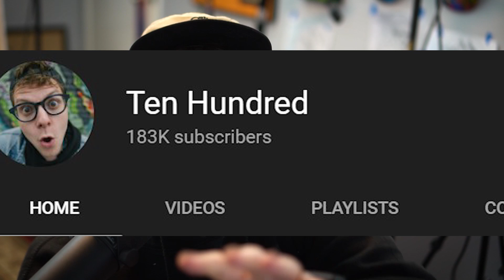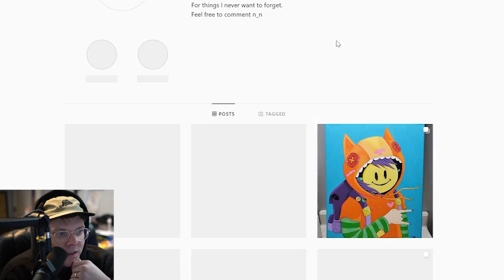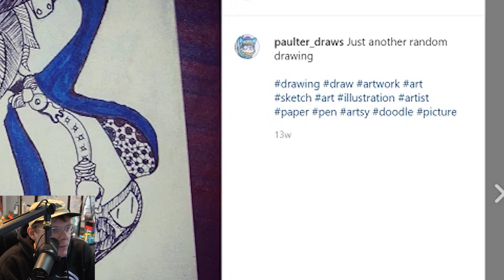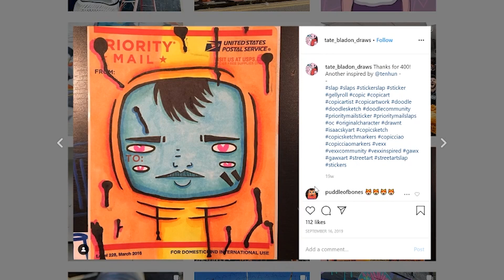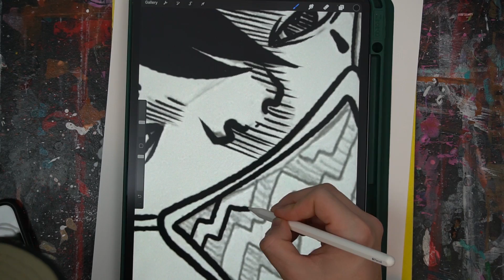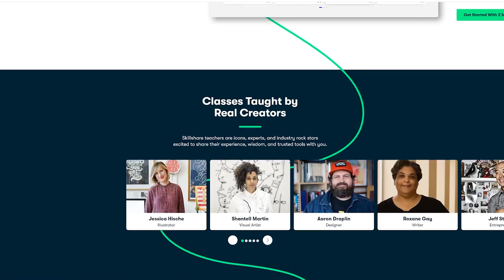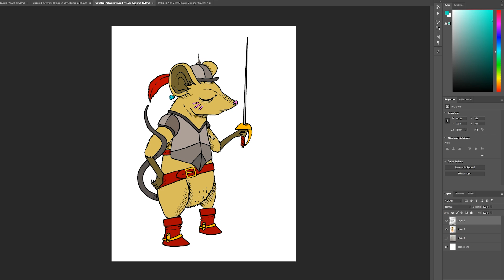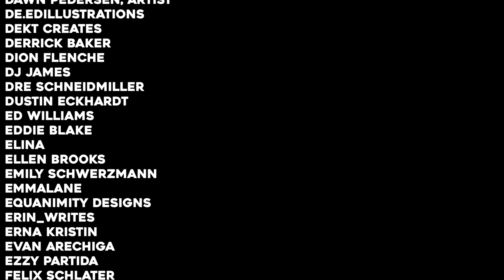People Keep COPYING my ART! I'm Taking My REVENGE!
People are copying my art, so I copy their art right back!
The first 500 people who click the link will get 2 free months of Skillshare Premium
[Ad]

Here is a playlist of all my art videos if u wanna binge :)

My New Main Lens

Statix

210 S Washington St

Aaron Johnson
Aaron Lidman
Abigail Bowles
Adam Filas
Adam Nunez
Adelita Van Wert
Aelias L McHam
Aidan Adams
Alex Moon
Alison Price
Alvaro
Amanda Buisson
Ambrosia Williams
Amelia Reeves
Andrew Swann
Anel K.
Anssi Koskinen
Art of Carter
artbyacey
Ashley
aya
Bear tale
Benedict Chern
Berend Spruijt
Bernice Smith
bethany parrott
Bezel Brilliant
BJ Overbey
bleaksheepartistry
Boomy 909
Brandon Royal
Camila Torres
chalex
Charles Bennis
Chris Erskine
Chris graham
Christina Cope
Christine Riutzel
Cinco
Cindy Nguyen
Clay Patrick
Clay Thompson
ClayRiggs
Colin Edwards
Dani Draws
Daniel
daniel park
Darkxrez
Davecre8
David Gonzalez
david pritchard
Dawn Pedersen, Artist
De.EdIllustrations
DEKT Creates
Derrick Baker
Dion Flenche
DJ James
Dre schneidmiller
Dustin Eckhardt
Ed Williams
Eddie Blake
ELLEN BROOKS
Emily Schwerzmann
EmmaLane
Equanimity Designs
Erin_writes
Erna Kristin
Evan Arechiga
Ezzy partida
Felix Schlater
FFTD
Florian Richert
Gabe Ribeiro
Gabriel Berry
Gabriel Fournier
Galaxara
Glenn McGregor
Goldy Janice
Gracie Taylor
Grant Parker
Gumption
Hadi
Hamana Leong
HAND FORGED
Harley Poitras
Hobbz
Ingrid Manzione
J C Lennon
Jake Dahn
Jamaican Blake
James Chuter
James Laurie
James R. Jarnutowski
Jamie Chestnut
Jared Banaga
Jeff Seymour
Jeffrey Castelan
Jennie Mallory
Jenny O'Farrell
Jeremy Stevens
Jessica Reeves
Jesus Baca
Jillian Welker
Joe M.  [Zudzen]
JOHANNA REYES
Joseph James
Joseph Koch
Josh Stolen
Joshua Debner
Joshua Gallardo
JR Monks
Jules
JuliAria
Julio Roberto
Kai
Kaitlyn Firehock
Kasey Cooper
Katherine Belczak
Kayla Cabe
Kayleigh Fonte
Kendra
KEVIN HARDEN
Kirk Lenentine
Kristofer Tonelord
Kriztix
KupaaStudios
Kyle M. Coleman
Lauren Carter
Leo Sharp
Lex Bun
Louis
Lourdes Amaro Jasper
Luca Rosseels
Luke Bodine
Luke Tobias
Lyric garcia
M.T.G
Madison Do
Mae
Magdance
Mage King
Manu JÃ¤rvinen
Mariusz TechmaÅ„ski
Mason Brown
Matt Holmes
Matt Horton
Max Deutsch
Micah Aaron Sonne
Michael Harrold
MICHELLE PARK
Mickel Yantz
Mike Koss
Mitch Varney
Mr Lovelyface
Nataly Padilla
Nate Chavez
Neural Ink
niles rouisse
Ola Matyka
Oliver Burton
Pankohh
Phily Morris
RevolutionArtworks
Robert
Rory Grimes
Rudy.Alexis Lopez
SafeKaiLeeHaven
Sammie
Sarah Ruiz
Sarah-Jane Galipo
Sascha Hopstein
Sharon ODonnell
Shawn Hiser
Skye Morgan
Snarf
Spencer Marsh
Stabby Magee
Stephanie Meagan
Steve Brown
Stuart Gilmour
Suck My Deck Art
Tameslither
The Butchers Wolf
Thijs [saso]
THING ATIZE
Thomas Reynolds
Tim ONeill
Tim Wood
Tina Hanson
Tingley
Torae' Amore
Trent
Tyler Empey
ultraviolente
Valentin Perez
Vertex Prizm
Whereslaska
Will Santino
Yaco Jaimes
Zac Counts